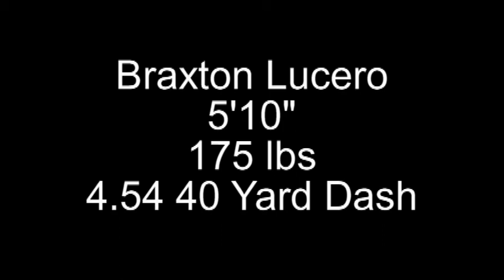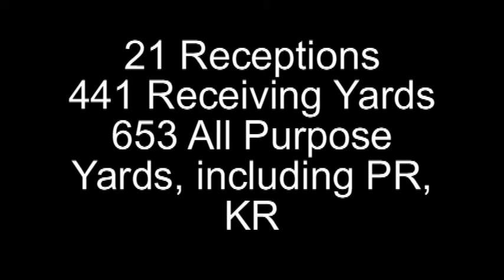Braxton Lucero Highlight Syracuse High School